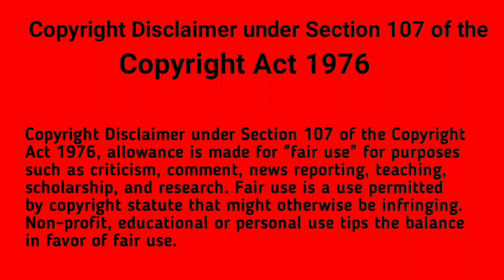PixelLab photo editing tutorial 200